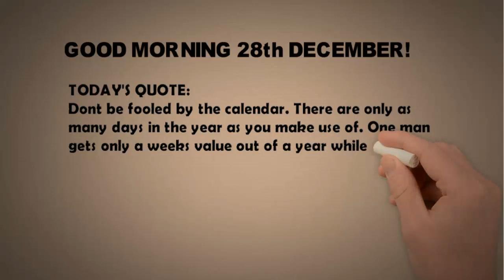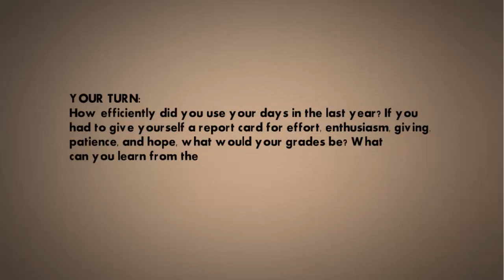Good Morning - December 28, 2018 | Goodie Foodie | Daily quotations & affirmations! :)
Good Morning - December 28, 2018

Today's quote:
“Don’t be fooled by the calendar. There are only as
many days in the year as you make use of. One man
gets only a week’s value out of a year while another
man gets a full year’s value out of a week.”
--Charles Richards

Today’s Affirmation:
Every day matters, because I choose to make it matter.

Inspired from 365 days positive ways to start your day!